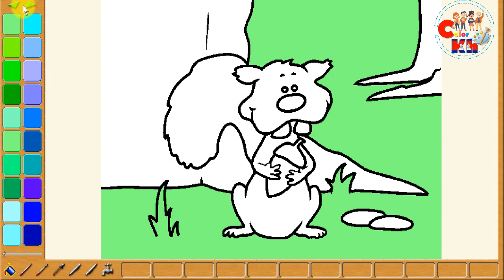Color| How to color Squirrel |color drawing easy